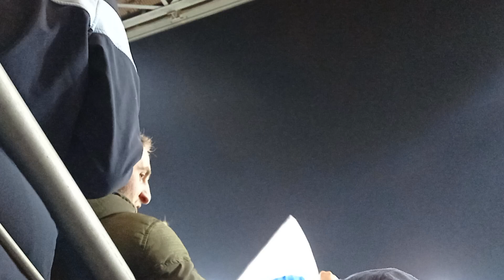Hallescher FC - TSV 1860 München 0:0, 24.2.2023. 24. Spieltag, 3. Liga 2022/2023 VID 20230224 192222